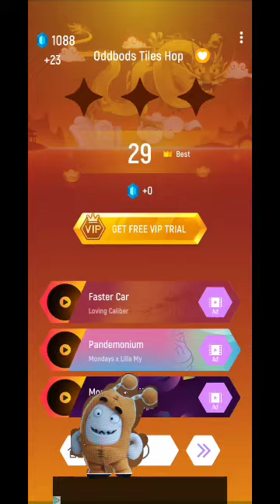Oddbods new tiles hop Oddbods cartoons tiles hop Oddbods blue Oddbods red tiles hop